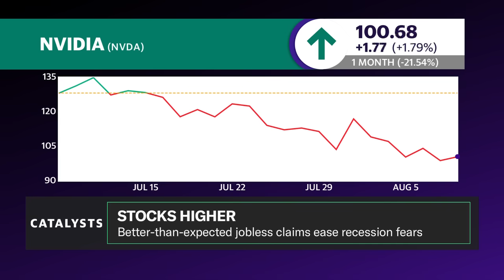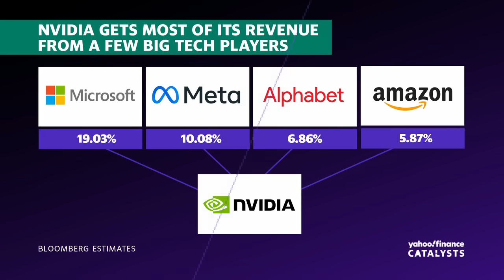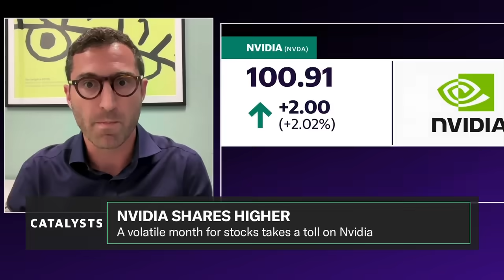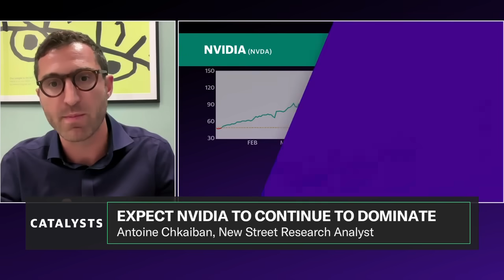Nvidia stock: Now is the time to scoop it up, analyst says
Nvidia (NVDA) has fallen from its heights in June with the overall tech sector taking a bit of a hit in the recent market sell-off. Is it a buying opportunity?
New Street Research technology infrastructure analyst Antoine Chkaiban joins Catalysts to give insight into why he believes it's a good opportunity to buy Nvidia despite the recent downturn and economic landscape.
Chkaiban affirms his position on Nvidia, saying that despite concerns around the macro-environment and a potential Blackwell delay, he still expects Nvidia to "remain dominate in a market that is growing very, very fast."
In terms of the future, Chkaiban claims: "I think that for 2025... things are fairly well set. You can look at things from multiple angles. We talked about the hyperscalers' cap-ex earlier. We know roughly how much they expect to grow cap-ex. Plans are already set. They already have a plan to train the next generation of the GPT models and the next generation of Gemini models. I think here there's probably limited room for much changes in plans."